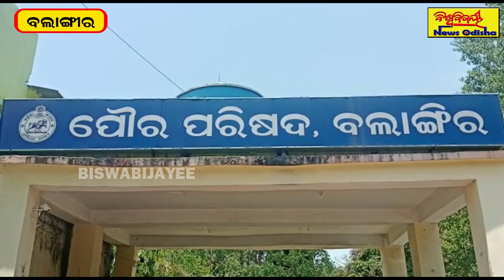ପୌରପରିଷଦ ବୈଠକ ଗୃହରେ ଜରୁରୀ କାଳୀନ ବୈଠକ | Balangir News